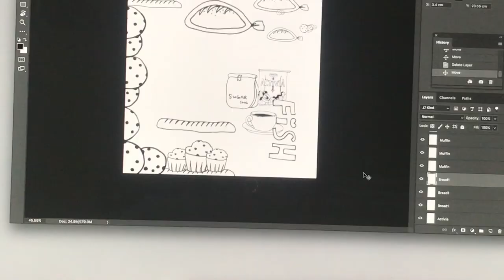[London VLOG #6] Weekly Vlog: UAL CSM Illustration Course, Bruno & Food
HELLOOO Everyone!
❤ Meet 1 year old Pomeranian boy Bruno

Me:
50% Student 🎒📖 25% Dog Cuddler 🐶 25% Barista ☕️ Based in London.
Life (maybe-not-so-with) style Channel.
Follow me on: @Moon_Cesoir